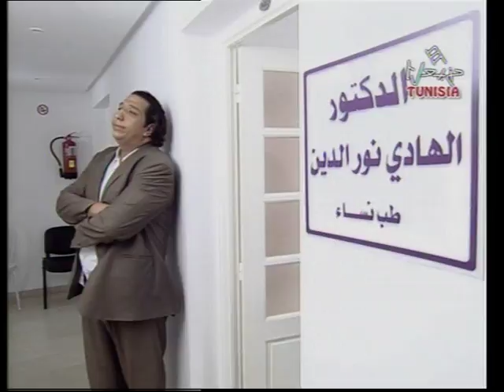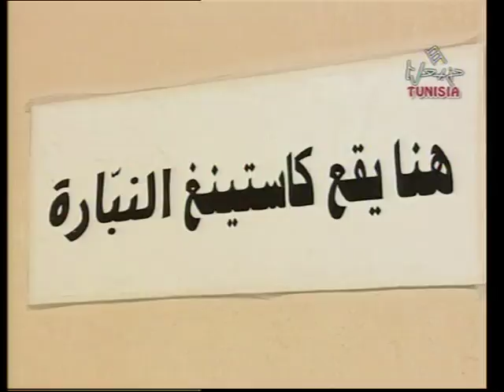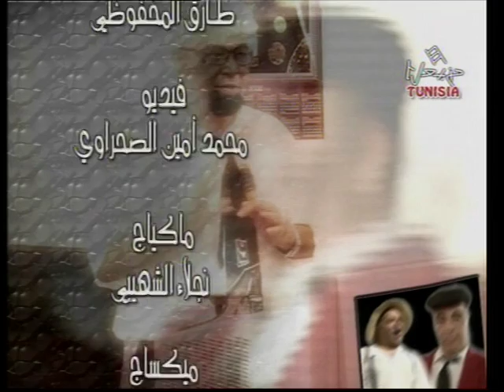نصر الدين بن مختار - نادي النبارة - حلقة 2